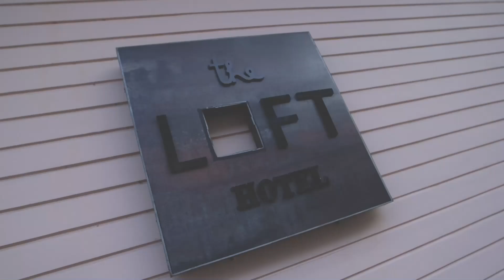The Loft Hotel, Yangon, Myanmar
The Loft Hotel is a peaceful City Boutique Hotel in the very heart of Yangon. Offering 32 luxurious guestrooms and duplex suites with all essential travellers’ comforts. Ideally located, you are a few steps away from the city’s most prestigious cultural and business addresses.